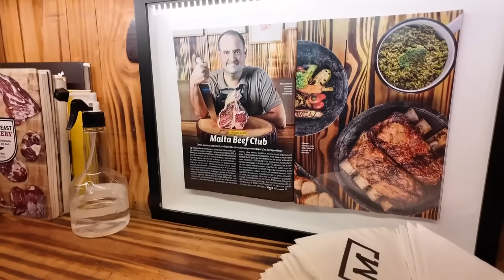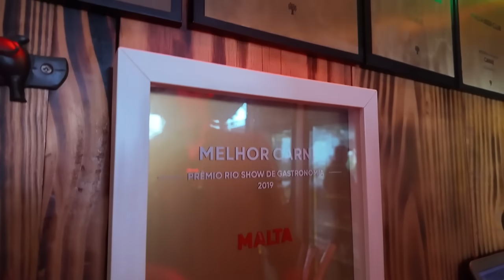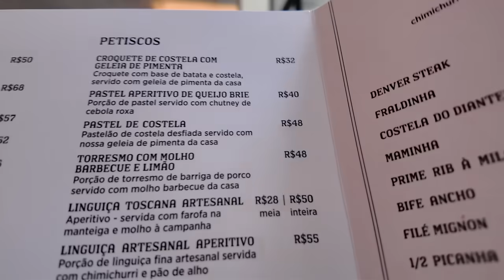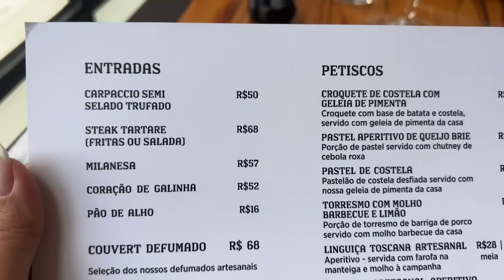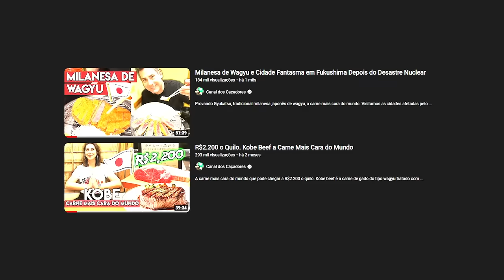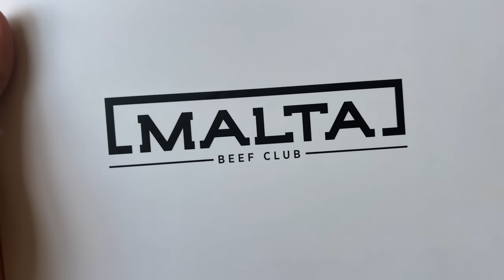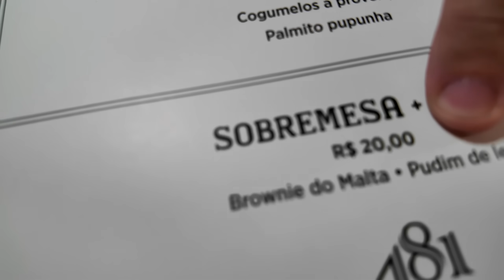CHURRASCARIA Eleita 6x A Melhor Carne | Malta Beef Club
Essa churrascaria foi eleita 6x a melhor carne e tem a melhor costela que já comemos na vida. Experimentamos as melhores opções do Malta Beef Club.